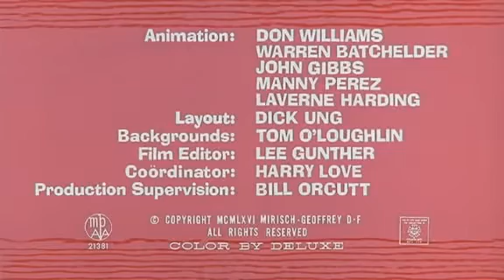La Pantera Rosa - 25 Picnic Rosa